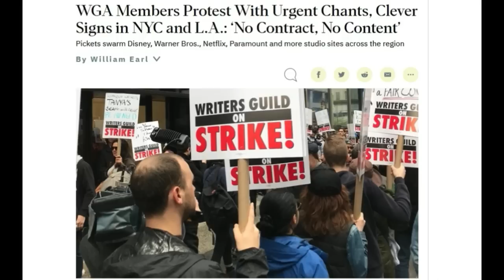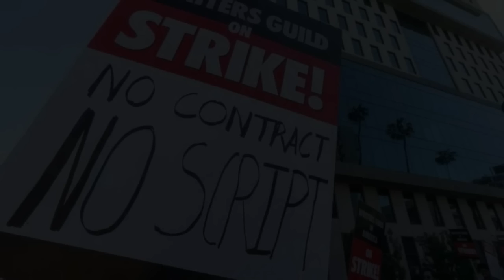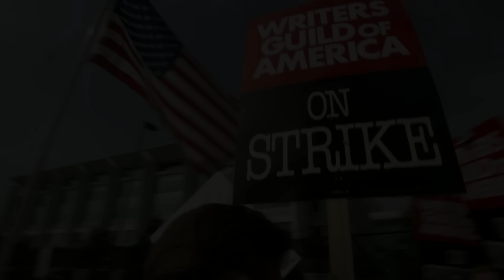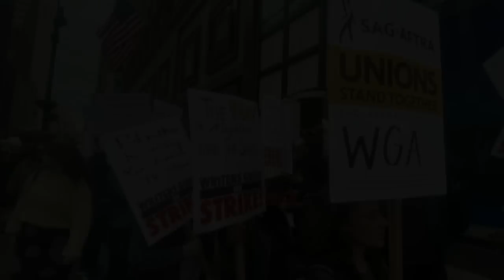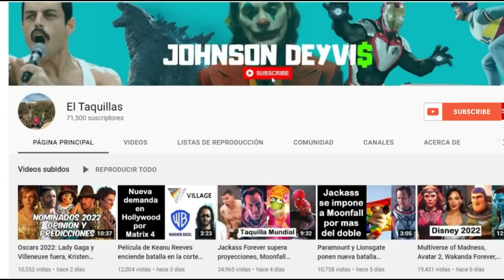Huelga de Guionistas 2023: Cobra Kai en pausa, House of Dragon se salva, programas suspendidos y mas